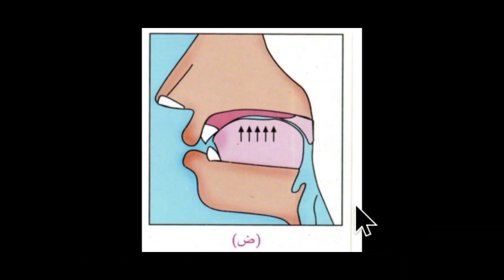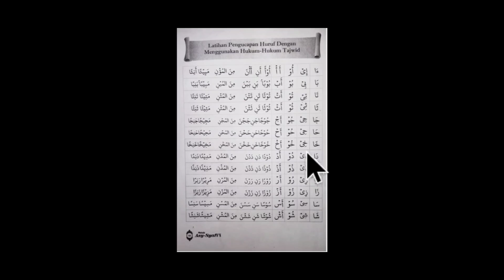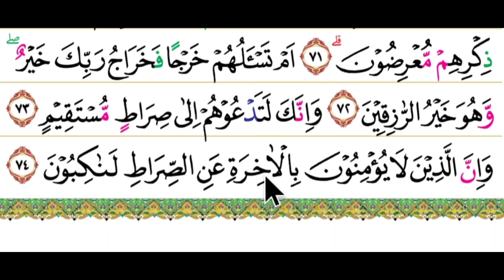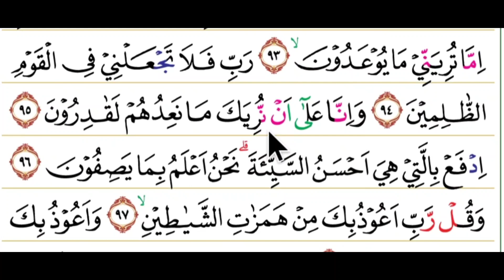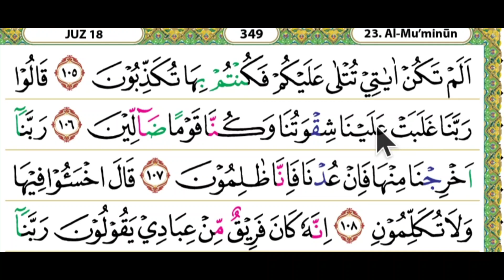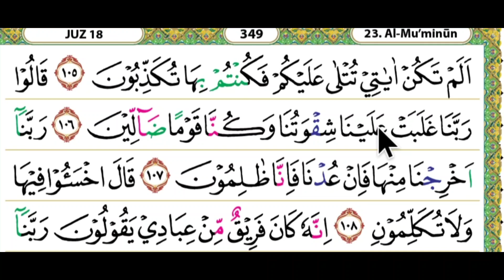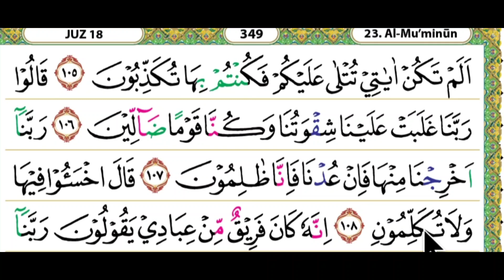nada yang mudah di tiru untuk belajar membaca al qur'an dengan pelan", full surah al mu'minun